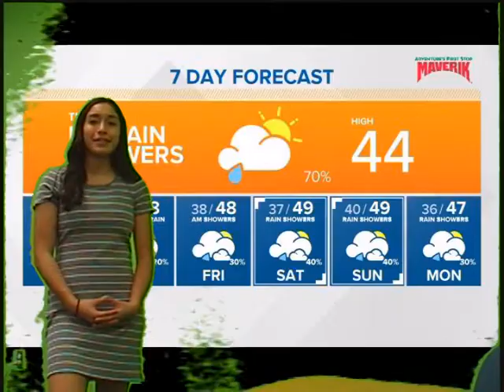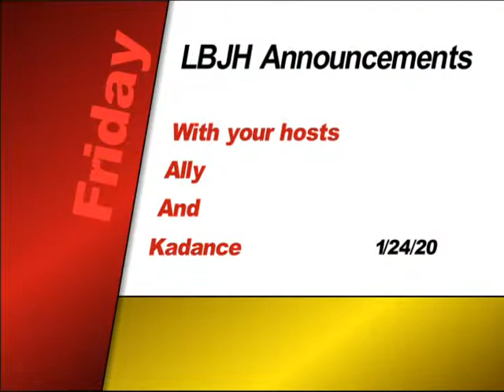January 24 2020 announcements